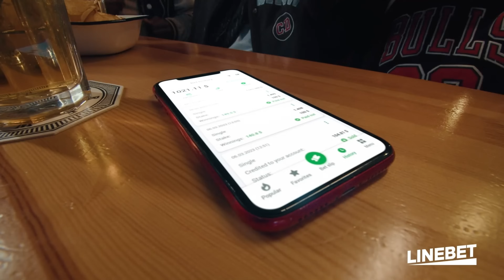Ep 88 part 1 Finance Bill & Jobs Abroad From President Ruto The Weekend Update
JOIN LINEBET USING THE IKO NINI LINK

$IKONINI